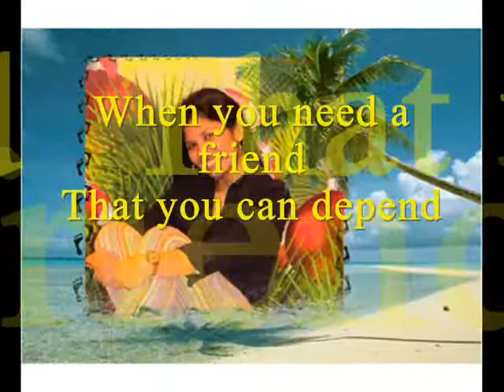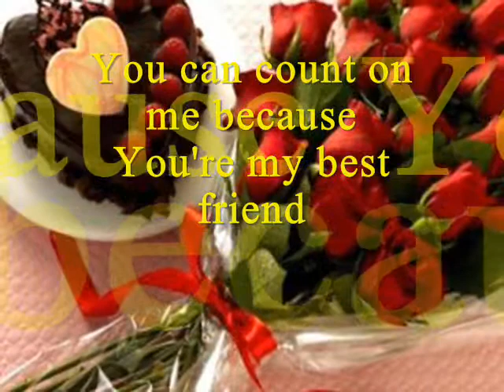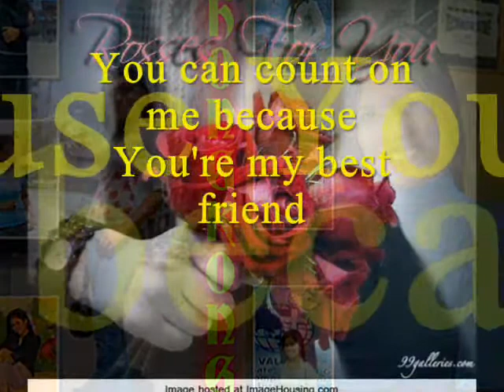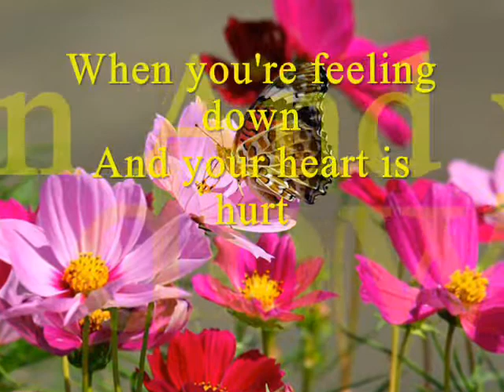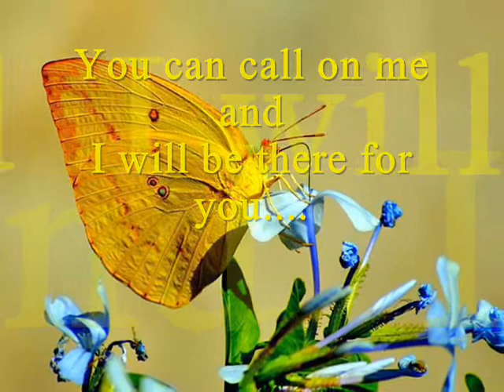You're My Best Friend_Nelson Del Castillo(with lyrics)RC.